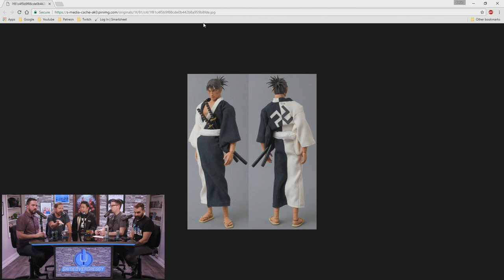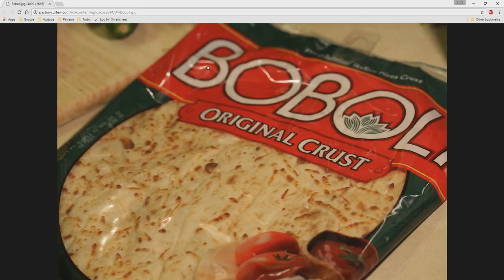Gavin Hammon and Ming Chen (Special Guests) - The GameOverGreggy Show Ep. 178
The Walking Dead Game's Gavin Hammon and Comic Book Men's Ming Chen join us to discuss toy collections, The Walking Dead, frozen pizza, and movies we haven't seen. (Released first to Patreon Supporters on 05.05.17)